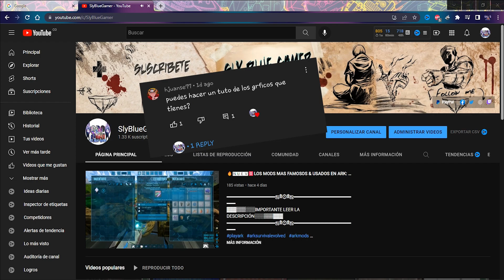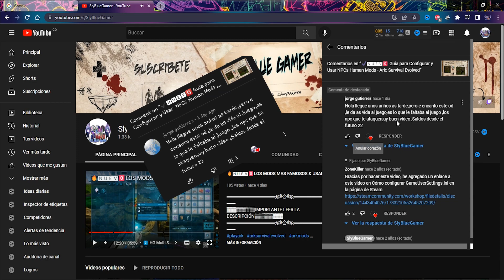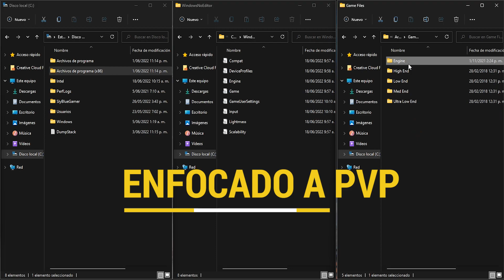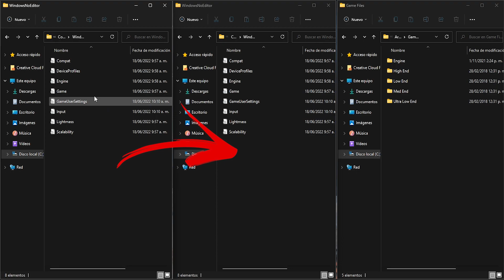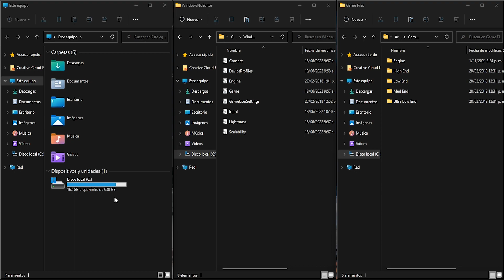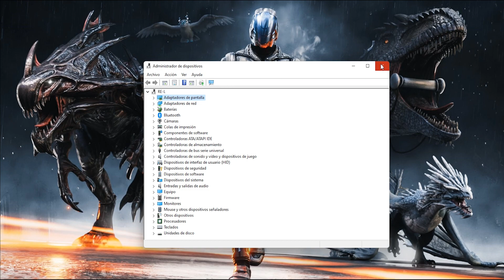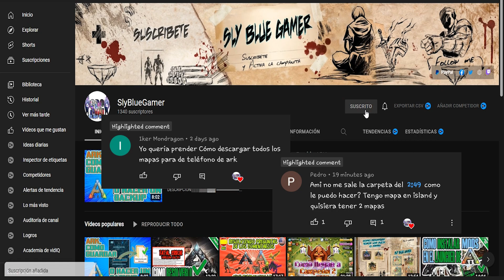✔️🅽🆄🅴🆅🅾 🔥MEJOR CONFIGURACIÓN +GRÁFICOS +FPS - PC o LAPTOP de bajos RECURSOS en ARK: Survival Evolved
▬▬▬▬▬▬▬▬▬▬▬ஜ۩۞۩ஜ▬▬▬▬▬▬▬▬▬▬▬▬▬▬▬
▓▓▓▒▒▒░░░IMPORTANTE LEER LA DESCRIPCIÓN░░░▒▒▒▓▓▓
▬▬▬▬▬▬▬▬▬▬▬ஜ۩۞۩ஜ▬▬▬▬▬▬▬▬▬▬▬▬▬▬▬

►✔️🔥🅽🆄🅴🆅🅾 ✔️🅽🆄🅴🆅🅾 🔥MEJOR CONFIGURACIÓN +GRÁFICOS +FPS  para PC o LAPTOP de bajos RECURSOS en ARK: Survival Evolved 2022 - SlyBlueGamer.

Que tal Gamers En este video explico como configurar los HRAFICOS en PC´s o LAPTOP´s de bajos recursos, pra que puedan jugar con una mejor y mayor fluides en dichos equipos asi aumentar los FPS, como pueden apreciar mi pc cuenta con solo con 4G de RAM Y Los graficos Integrados Intel 520!

▬▬▬▬▬ 𝗗𝗢𝗡𝗔𝗖𝗜𝗢𝗡𝗘𝗦 ▬▬▬▬▬
🙏🏽 Ayúdame Donándome, Para Mejorar La Calidad Del Contenido:

▬▬▬▬▬ 𝗧𝗜𝗘𝗠𝗣𝗢𝗦 ▬▬▬▬▬
1️⃣ 00:00 Intro.
2️⃣ 00:35 Saludos.
3️⃣ 01:08 Explicacion.
4️⃣ 02:52 Como Encontrar la carpeta.
5️⃣ 05:09 Características de mi PC.
6️⃣ 06:50 Calidad Ultra Baja..
7️⃣ 07:53 Calidad Baja.
8️⃣ 09:47 Calidad Media.
9️⃣ 10:44 Mas Saludos.

▬▬▬▬▬ 𝗗𝗘𝗦𝗖𝗔𝗥𝗚𝗔𝗦 ▬▬▬▬▬

►Clave: SlyBlueGamer

▬▬▬▬▬ ⚙𝐌𝐈 𝐋𝐀𝐏𝐓𝐎𝐏⚙ ▬▬▬▬▬
👉SO: Windows 11 (64-bit versions)
👉Procesador: Intel Core i7-6500U
👉Memoria: 4 GB de RAM
👉Gráficos: Graficos Integrados Intel 520
👉DirectX: Versión 12 +
👉Almacenamiento: 1T GB de espacio

▬▬▬▬▬ 🛠𝗙𝗜𝗖𝗛𝗔 𝗧𝗘́𝗖𝗡𝗜𝗖𝗔 𝗗𝗘𝗟 𝗝𝗨𝗘𝗚𝗢🛠 ▬▬▬▬▬
👉PLATAFORMA: PC
👉PESO TOTAL: 76 GB
👉FORMATO: PORTABLE
👉FECHA DE ACTUALIZACIÓN: 07/11/18

▬▬▬▬▬ ⚙𝗥𝗘𝗤𝗨𝗜𝗦𝗜𝗧𝗢𝗦 𝗗𝗘 𝗦𝗜𝗦𝗧𝗘𝗠𝗔 𝗣𝗔𝗥𝗔 𝗔𝗥𝗞⚙ ▬▬▬▬▬
👉SO: Windows 7/8.1/10 (64-bit versions)
👉Procesador: Intel Core i5-2400/AMD FX-8320 or better
👉Memoria: 8 GB de RAM
👉Gráficos: NVIDIA GTX 670 2GB/AMD Radeon HD 7870 2GB or better
👉DirectX: Versión 11 +
👉Almacenamiento: 60 GB de espacio disponible
👉Notas adicionales: Requires broadband internet connection for multiplayer